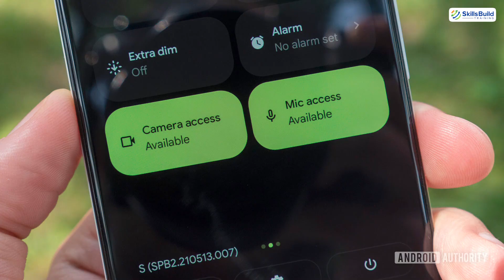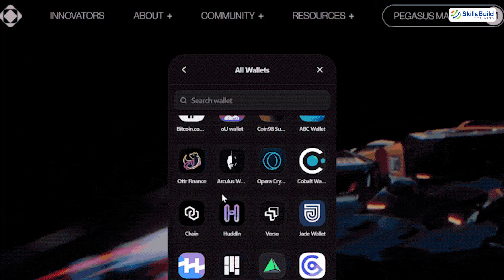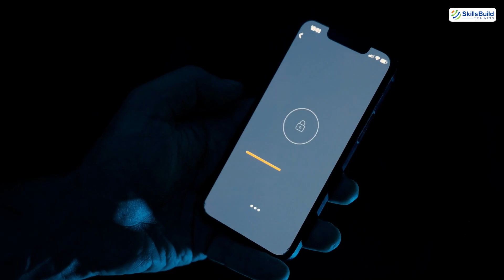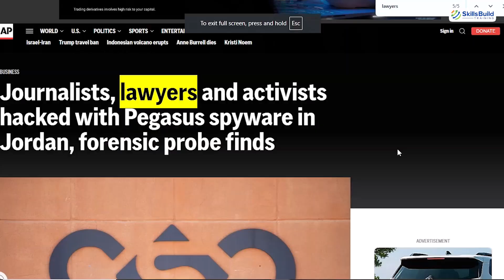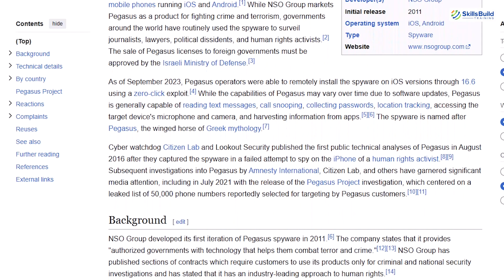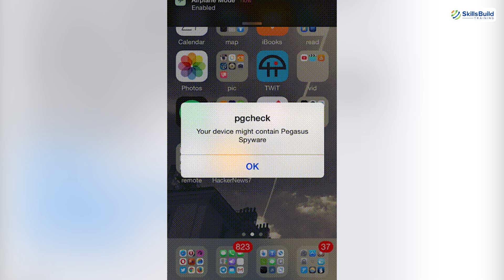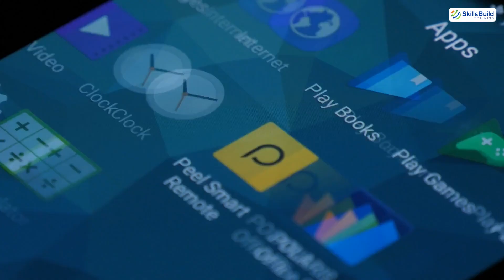This is the World's Most Feared Spyware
This isn’t fearmongering—this software is real, and it’s being used in ways that could compromise your privacy, security, and identity without you even knowing it.

*Cybersecurity Protection*

In this video, I reveal the terrifying capabilities of a powerful surveillance tool called Pegasus, that’s being used across the world.

From government spying and zero-click exploits to remote access tools and stalkerware, this software can silently take control of your devices, steal data, track you, and more.

No one is truly safe—and unless you know how this tech works, you’re already a potential target. Watch now to understand how it works, who’s using it, and what you can do to protect yourself.

►Timestamps
0:00 – Intro
0:32 – No Click, No Warning: The New Age of Invasion
1:12 – Introducing Pegasus: The Ghost in Your Machine
3:08 – Total Control: What Pegasus Can Really Do
4:27 – Zero-Day Exploits: Why Pegasus Is Unstoppable
5:07 – The 2021 Leak: 50,000 Targets Exposed
4:40 – The Ethics Crisis: Surveillance vs Freedom
6:11 – Can You Protect Yourself? Here’s the Truth